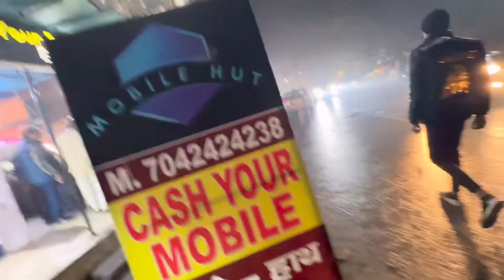Bought New iPhone 14 Pro Max 1 Tb 🔥😱 | Mota Kharcha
Hye Guys I'm Back Another Amazing Vlog

Mobile Hut

Address : Shop -61 ,main market shubash nagar -110027
Near to - 8 block , Ramleela ground